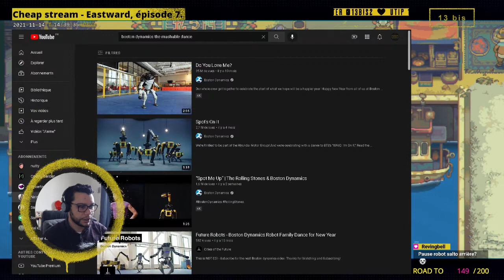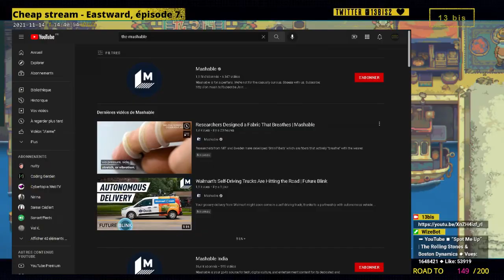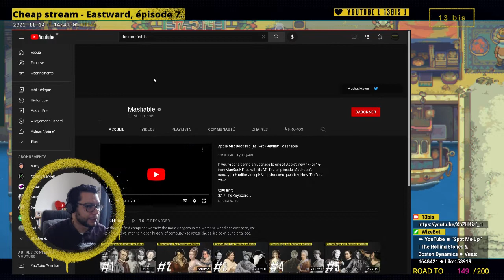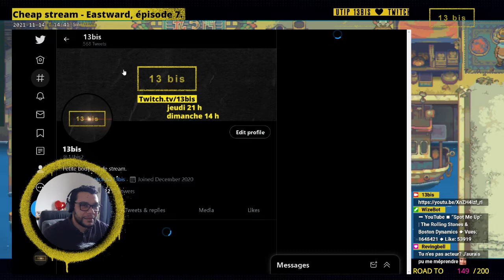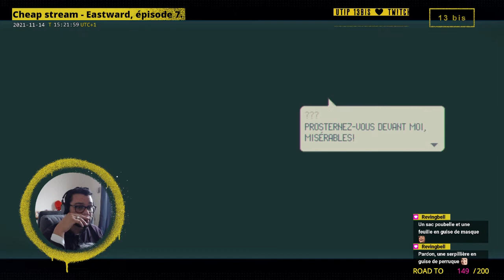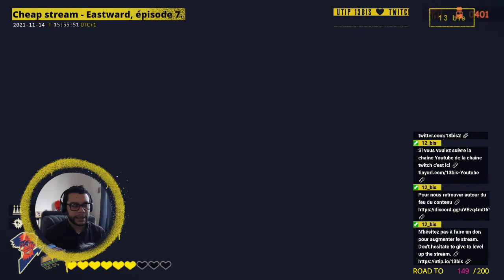Cheap stream - Eastward, épisode 7.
[ 13 bis ] - Cheap stream - Eastward, épisode 7.
Archive live du 14 novembre 2021.

Eastward est un jeu où l'on joue deux protagonistes, Sam et John, fuyant la pollution.